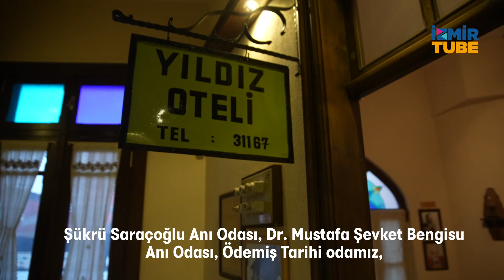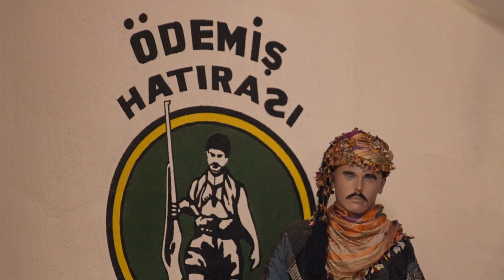Küçük Menderes Havzası'nın Belleği: Ödemiş YIldız Kent Arşivi Müzesi